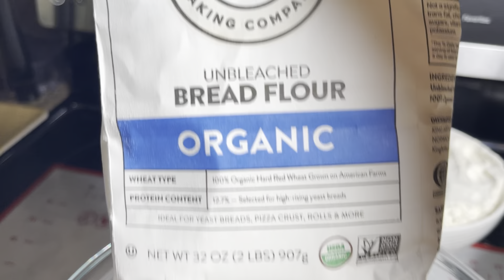Como hacer pan para el Desayuno